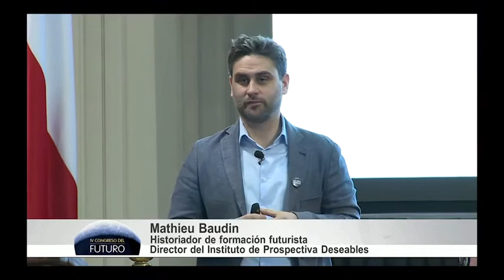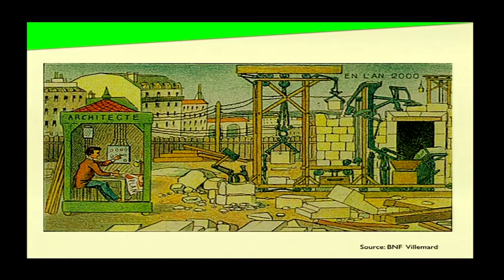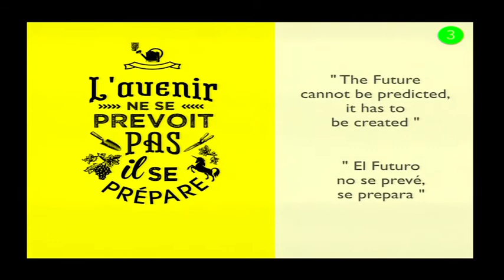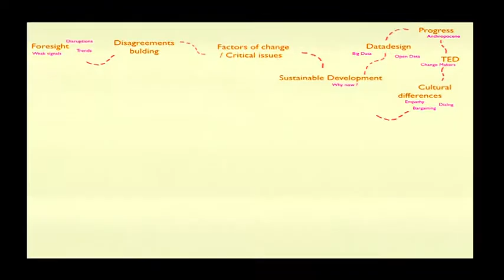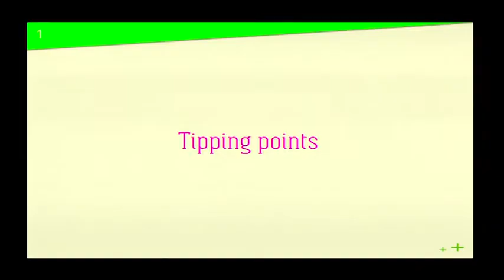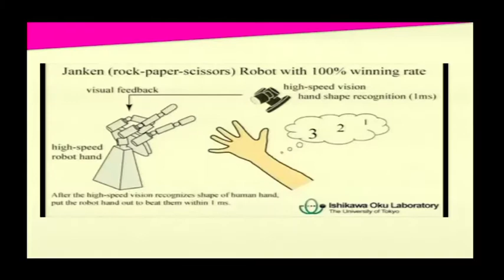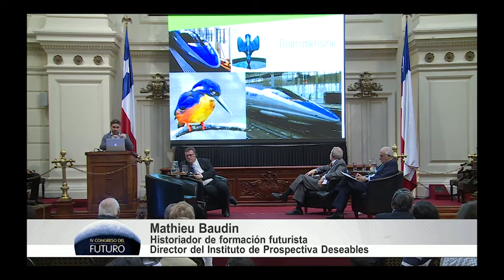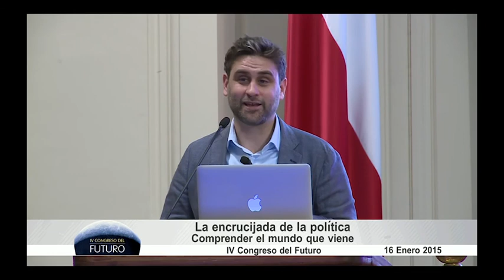Mathieu Baudin | Imaginar el futuro y conocer el mañana | Congreso Futuro 2015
Mathieu Baudin: Es historiador de formación y futurista. Actualmente dirige el Instituto de Prospectiva Deseables, un centro de pensar y hacer (Think and Do Tank) cuya misión es difundir libremente los nuevos conocimientos para recuperar el tiempo en las decisiones presentes e inspirar un futuro deseable.